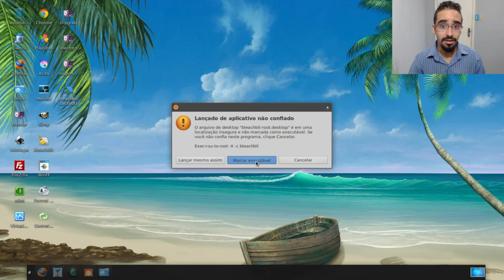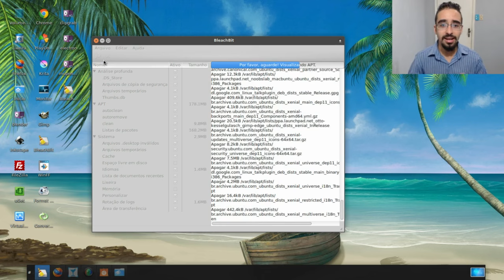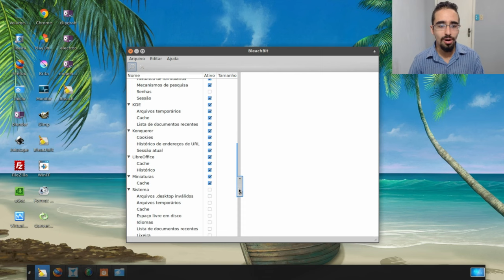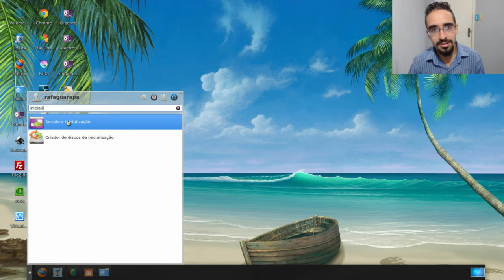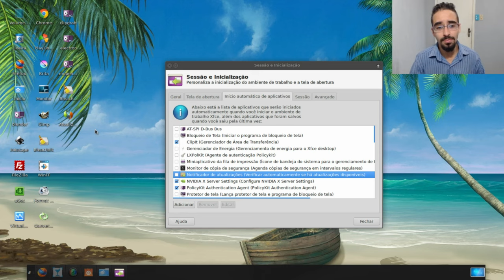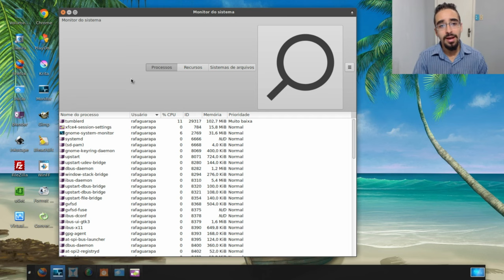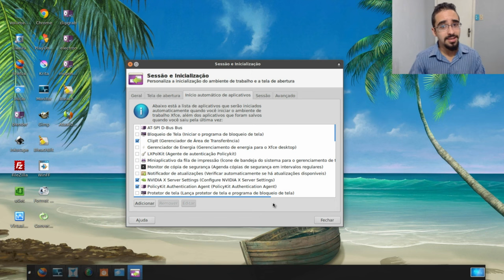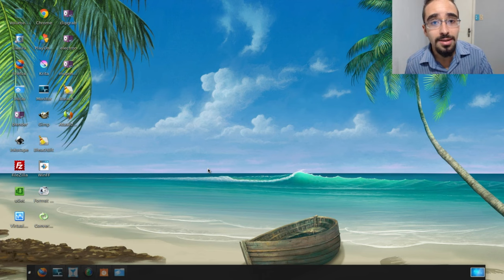Como deixar o Ubuntu 300% mais rápido (Parte 02) limpe arquivos temp e programas inicializados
Professor Lagueira ensina - Como deixar o Ubuntu 300% mais rápido (Parte 02) PC Gamer Pc para tudo, nesse vídeo vamos conhecer o programa BleachBit que faz uma limpeza geral de arquivos temporários, vamos entender melhor sobre programas inicializados com o sistema e desativar o que não é necessário.